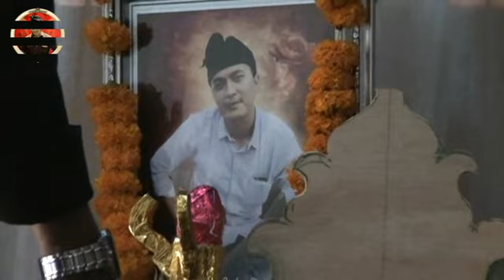I PUTU RAKA DERBY UPACARA PITRA YADNYA bag. 2